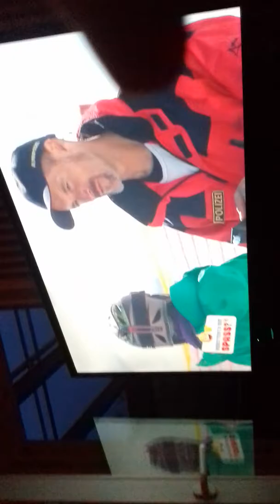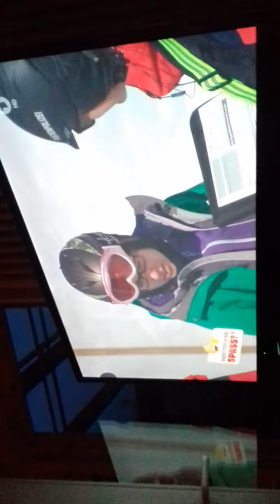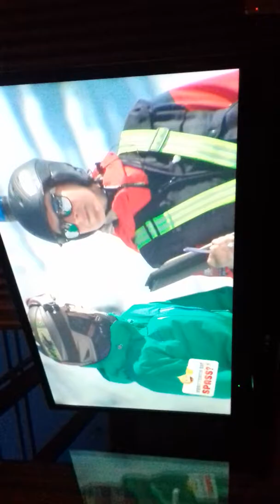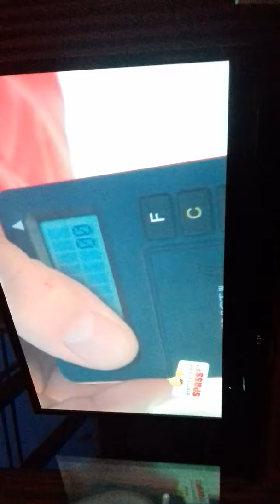Fersensi Spas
Fersensi Spas mit Guido kans